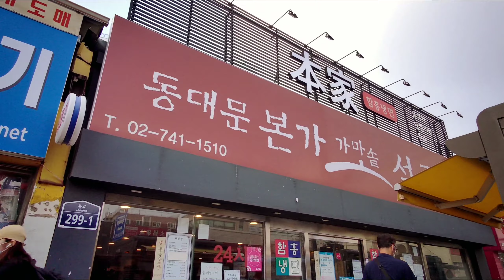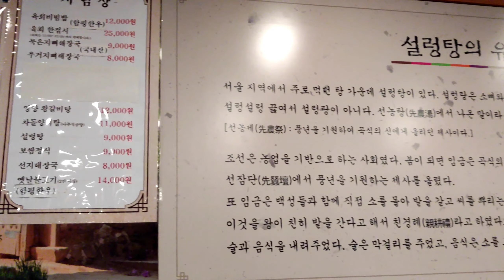전통 가마솥 본가 설렁탕집에서 먹는 뼈해장국(Pork rib hangover soup) / Korean traditional food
동대문에 위치한 동대문 본가 가마솥 설렁탕